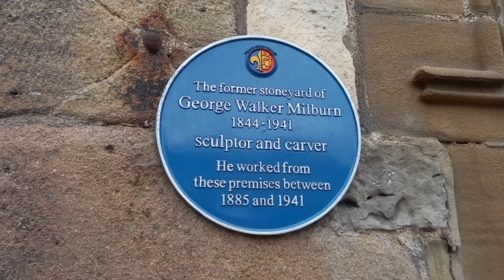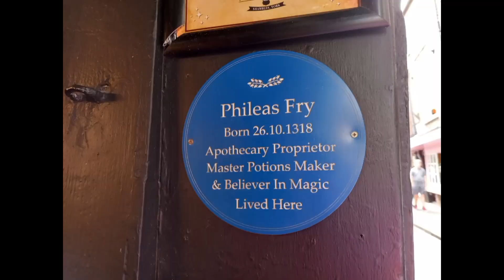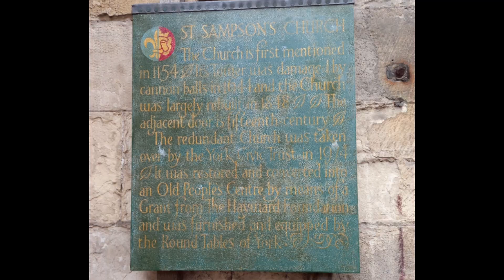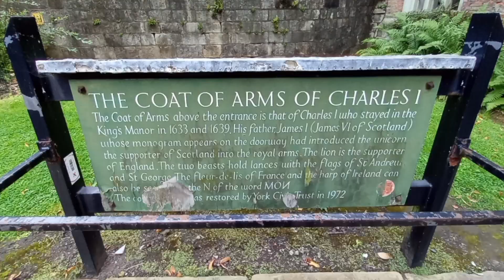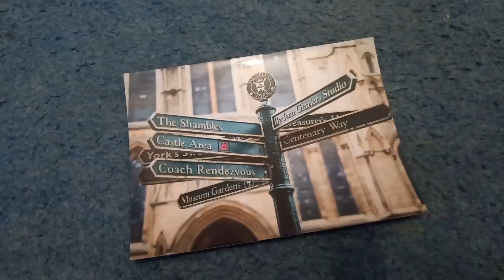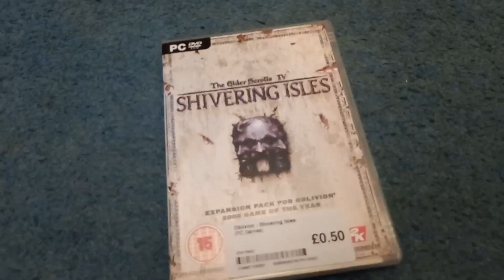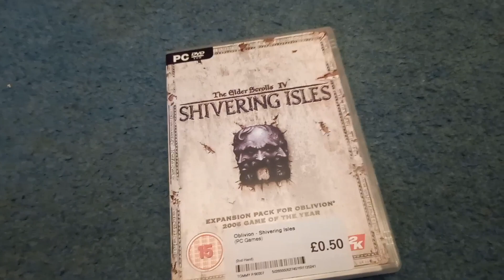York Vlog! (August 2023)- Emma Cosgrove.